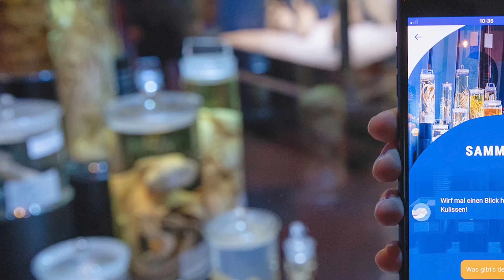Kulturtipps - Rock, Pop und Gospel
Von Ausstellungen über Konzerte bis hin zu spannenden Theateraufführungen ist in den kommenden Wochen und Monaten für Groß und Klein etwas dabei! Mehr dazu erfahren Sie in unseren aktuellen Kulturtipps